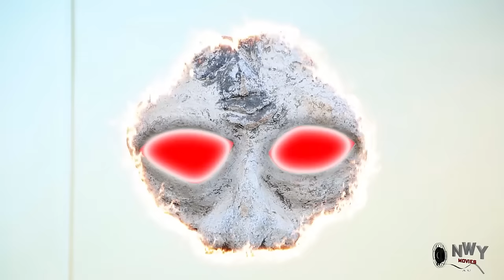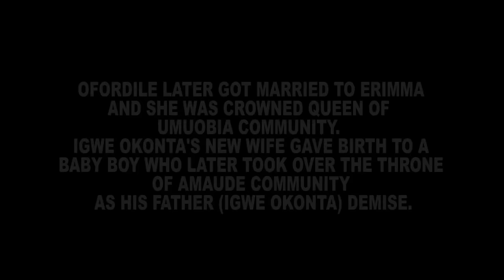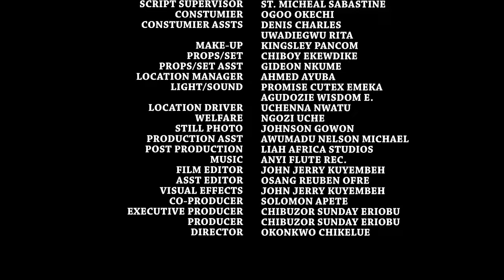3 Sisters & The Handsome Prince - Mercy Johnson / Destiny Etiko / Uju Okoli & Onny Micheal Movie